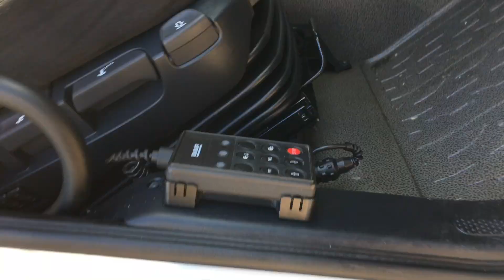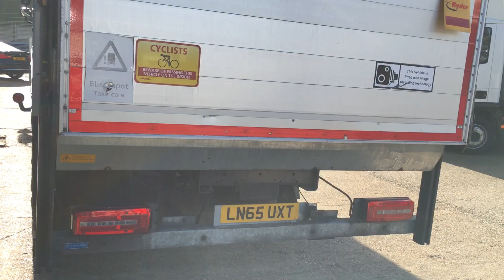DAF CF220 18 ton Box T/lift - Sleeper - Air Con - Euro 6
DAF CF 220 – EURO 6
(65) 2015 – 18 ton GVW
26ft 4ins Box body
1500 kgs Del Column tail lift
Roller shutter doors
Sleeper cab
Auto gear box
Air Conditioned
159,149 approx Km
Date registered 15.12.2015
MOT expiry Sept 2021
Engine Cc 6700 – 220 Bhp